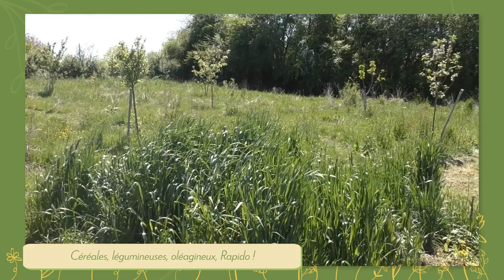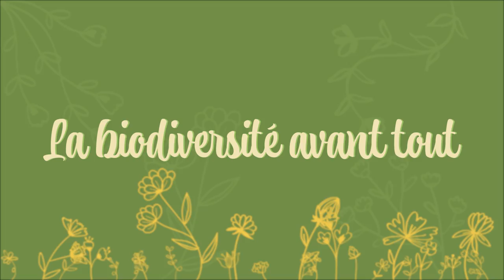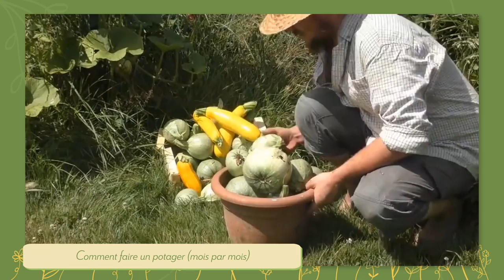Créer un JARDIN AUTONOME avec Damien Dekarz - (Permaculture & Agroécologie)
A la rencontre de Damien Dekarz, nous avons discuté permaculture, agroécologie, etc... afin de créer un jardin autonome.

SOURCES

SOMMAIRE

0:00 Intro
2:02 L'agroécologie, le jardin-forêt
8:41 La relation avec les animaux
13:21 La biodiversité avant tout
17:02 Les motivations de Damien
18:32 Résilience face aux changements climatiques
20:00 Conclusion

Produit par Etik Production
Réalisateur : Julien Malara
Cadreur : Baptiste Duval
Monteur : Théo Gondcaille